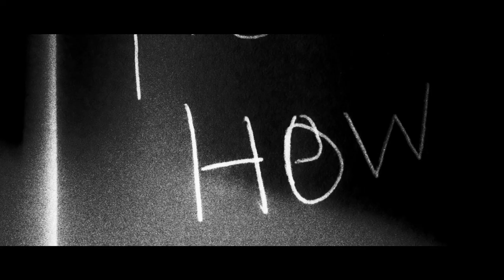Neako "How R We Gettin High" Trailer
Mixtape drops Friday March 13th exclusively on the My Mixtapez App.